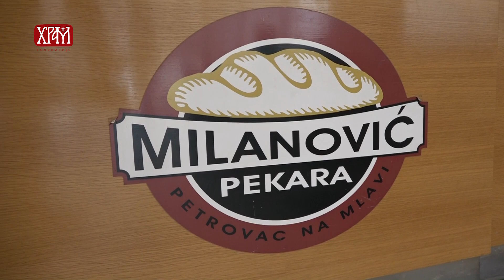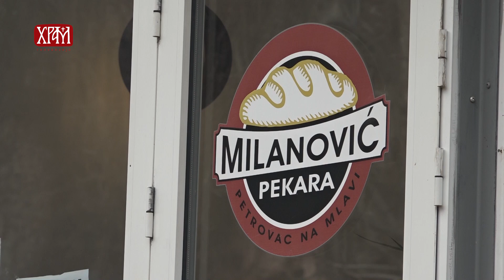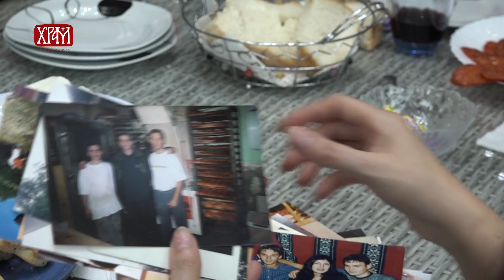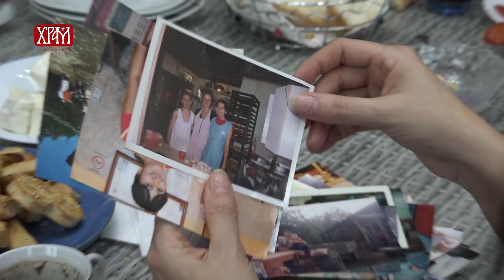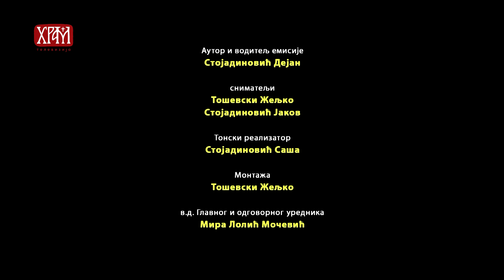Љубав братска чини чуда - „ Зар сам ја чувар брата својега"? (Пост.4-9).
Само две речи, када их често понаваљате детету као родитељ, довољне су да дете добије добро васпитање, да стекне стрпљење и развије радну навику и способност да ствара за свој живот и опстанак. Те речи су у почетку страшне, али временом почну дете да усмеравају навише, да у њему развијају жељу за радом, за стварањем и трудом, жељу за животом. Ми у данашњем времену веома често немамо храбрости да их изговоримо пред нашом децом. Те речи гласе „Сине нема". Рођена браћа Драган и Владан из села Крвије, прошли су трновит и мукотрпан пут од свог детињства до данас са својим родитељима. Сиромаштво и беда мукотрпан рад и упорност, овој браћи донели су успех у животу и раду у свом родном селу где и данас живе заједно са својим породицама и са својим родитељима. Некада жељни корице хлеба, у надници са својим родитељима а данас је њихов труд и молитве Господ услишио и они у својим пекарама хлебом хране многе људе. И данас су као и у детињству ова браћа нераздвојни.
ПИШИТЕ НАМ, ПРЕДЛОЖИТЕ ЉУДЕ И ЊИХОВЕ ЖИВОТНЕ ПРИЧЕ.

Аутор и водитељ емисије:
Стојадиновић Дејан.